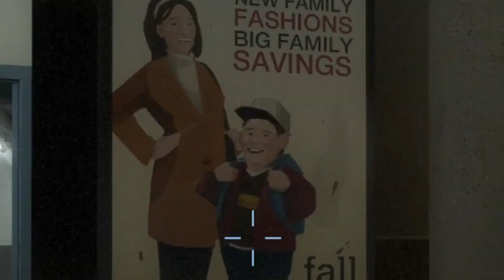If Overwatch Had Zombies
What would Overwatch be like if it had a Zombies mode? an even better game? I agree! Let me know what you think it would be like!

Follow my stream to see when I go live

Checkout Haste today to improve your gameplay:
Got Lag? Fix it here [Haste]